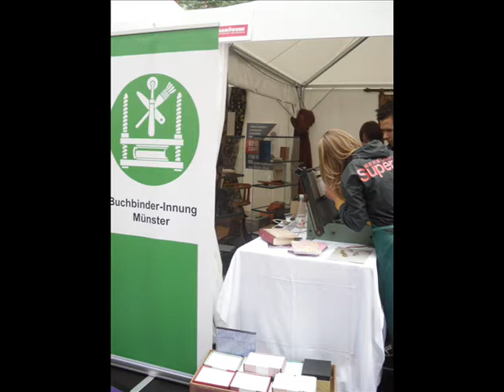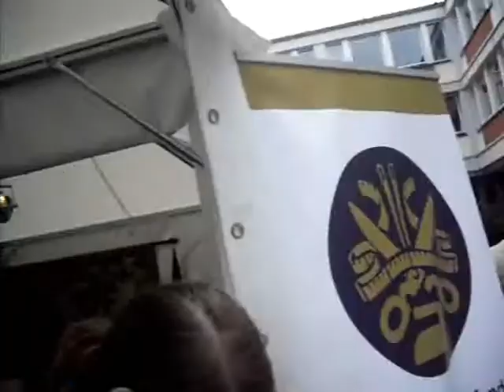Die Buchbinder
Es wird auf Lederarmbänder geprägt und wir stellen Buntpapiere her!